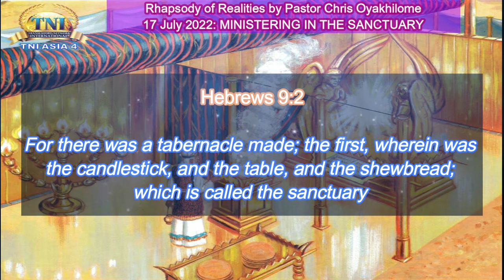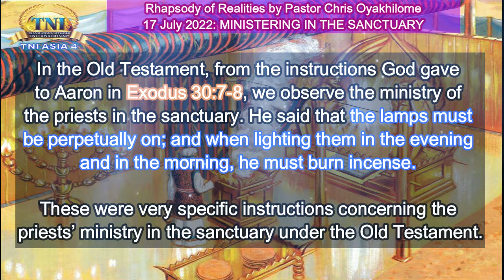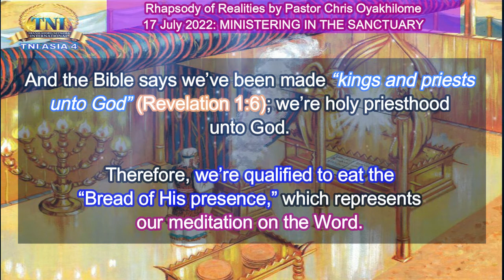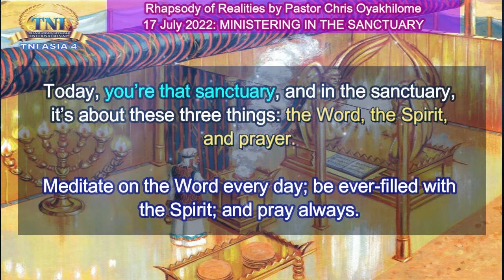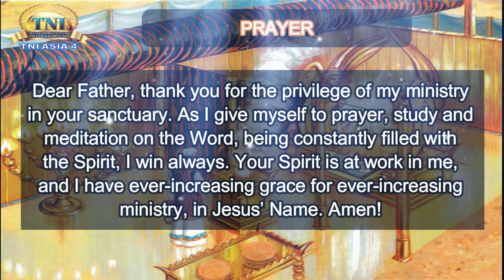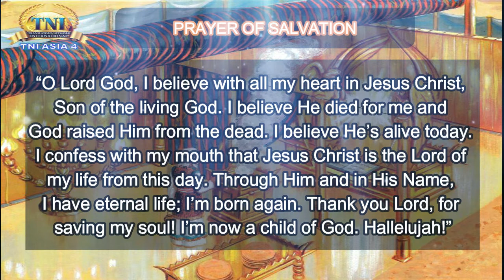MINISTERING IN THE SANCTUARY ||| 17 JULY 2022 RHAPSODY OF REALITIES BY PASTOR CHRIS OYAKHILOME